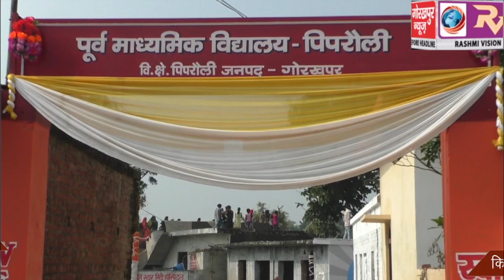जिलाधिकारी के.विजयेन्द्र पांडियन ने एक कम्पनी द्वारा गोद लिए गए पूर्व माध्यमिक विद्यालय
जिलाधिकारी के.विजयेन्द्र पांडियन ने एक कम्पनी द्वारा गोद लिए गए पूर्व माध्यमिक विद्यालय का किया लोकार्पण, कहा, मंदिर से भी बढ़कर है शिक्षा के मंदिर को संवारने का पुण्य कार्य